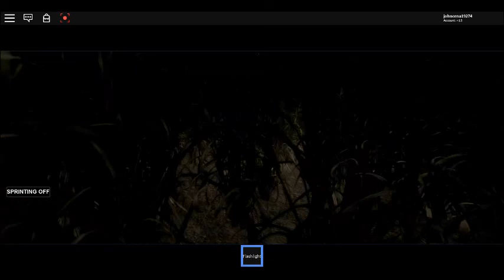Slenderman on ROBLOX!!!!!!